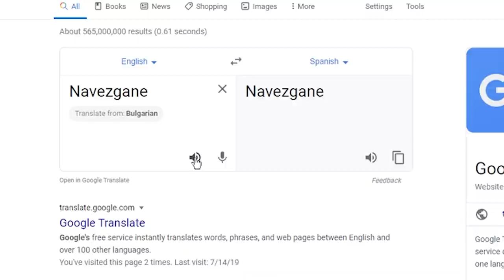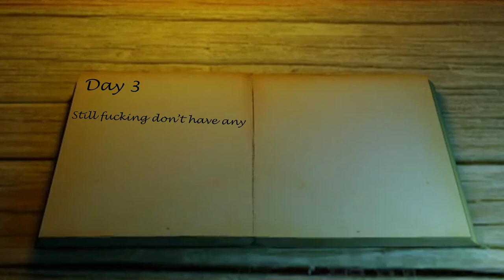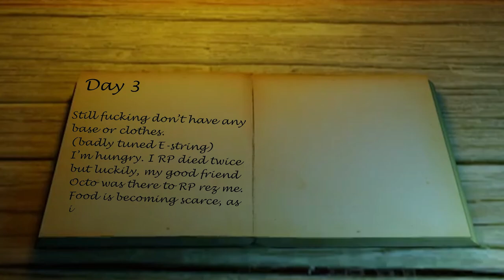6 Days to Live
These new HD zombies are DEADLY and VISUALLY OPTIMIZED. Tag alongside Venerandum and I and we'll show you the ropes on how to survive for at least 5 minutes and 48 seconds.

Become an Octarian!

TF2 server:octo-gaming.tf2.host

Music used in order played:
Man vs Wild intro theme
TF2 - The Art of War
Blind Love (That Winter, The Wind Blows OST)
Caramella Girls - Caramelldansen Swedish Original
Higher Octane - Vans in Japan
Gerry Rafferty - Baker Street
Mists of Pandaria - Slow Instrumental Tavern Music
Initial D - Running in the 90's
Sea of Thieves - (Becalmed) Hurdy-Gurdy Instrument Soundtrack